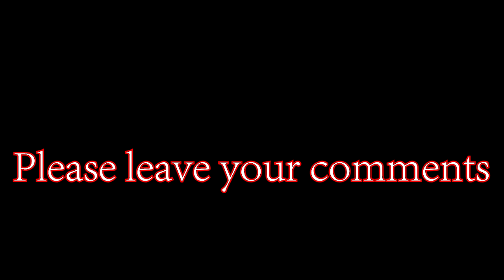Arma 3 Wasteland Gameplay Test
Arma 3 Wasteland Gameplay Alpha Test
Arma 3 on Youtube by Charlisays720